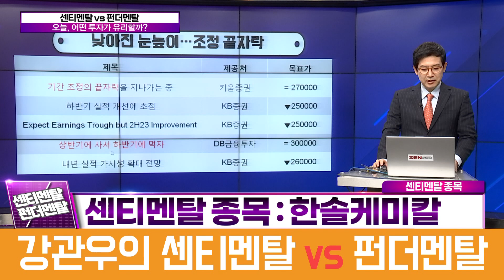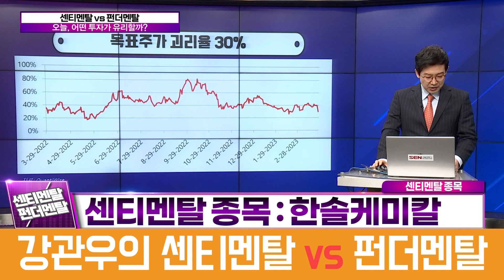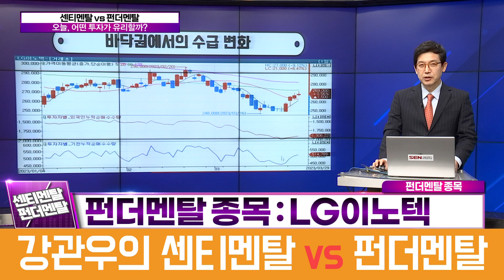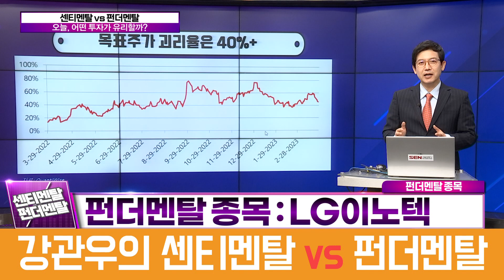[센티멘탈 vs 펀더멘탈] 한솔케미칼 vs LG이노텍 어떤 투자가 유리할까? (강관우의 센티멘탈 vs 펀더멘탈)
3월 30일 방송

센티멘탈 vs 펀더멘탈
오늘, 어떤 투자가 유리할까?

센티멘탈 종목 : 한솔케미칼
KB증권 : 하반기 실적 개선에 초점
외국인, 매수세로 돌아서나?
낮아진 눈높이…조정 ‘끝자락’
중간 정도의 밸류 매력
목표가 괴리율 30%

펀더멘탈 종목 : LG이노텍
NH증권 : 교체수요 확대로 하반기 최대 실적 전망
주가 ‘바닥권’에서 수급 변화
하반기 실적 기대감에 ‘꿈틀’
‘바닥권’인 밸류
목표가 괴리율 약 40%